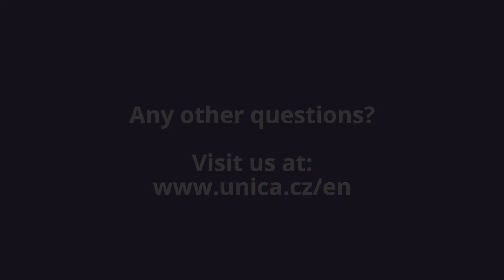What is ovarian hyperstimulation syndrome?